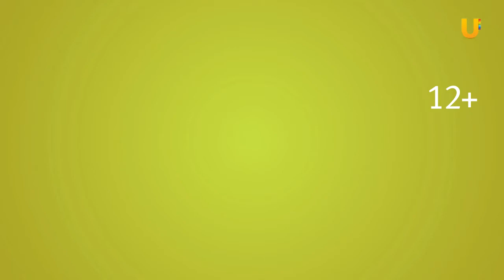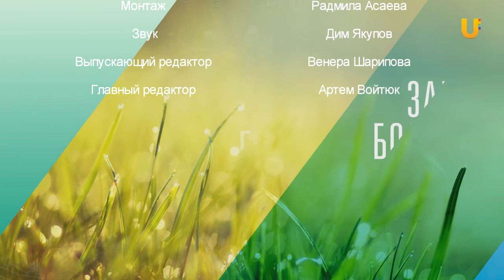Заряд бодрости #97. Йога с Ириной Шиляевой. Динамический комплекс для укрепления мышечного корсета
Йога с Ириной Шиляевой. Динамический комплекс для укрепления мышечного корсета